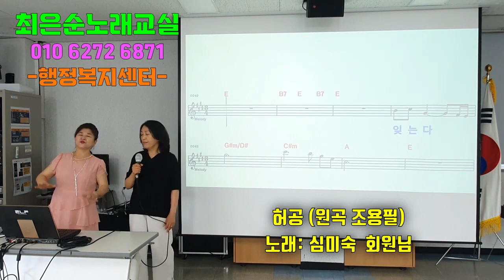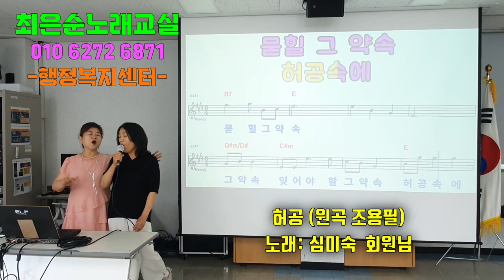허공 심미숙 회원님 4050노래교실